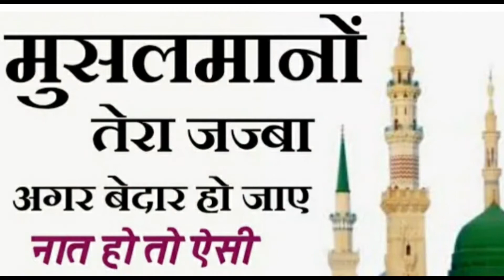Musalmano Tera Jazba Agar Bedaar Ho Jaye Nabi Ka Deen Ka Dushman.. || Qurban Ali Durgapur | SabTube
SabTube brings you the beautiful Kalaam "Musalmano Tera Jazba Agar Bedaar Ho Jaye Nabi Ka Deen Ka Dushman Ho Jaaye" by Hafiz Qurban Ali from Durgapur(W.B).